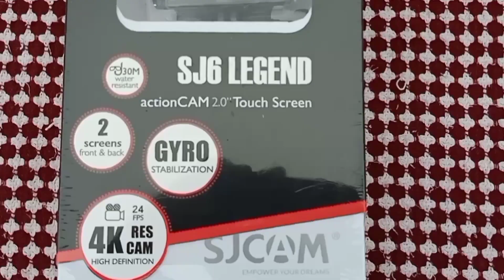SJCAM 6 LEGEND | Unboxing | telugu